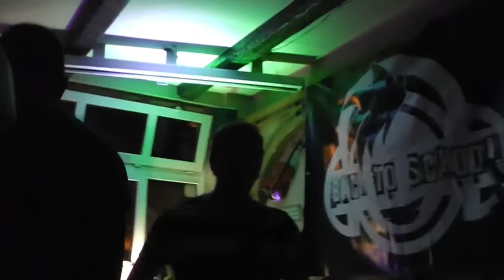Back to School - Sadie (Musikvideo)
Musikvideo zu unserem Song "Sadie".